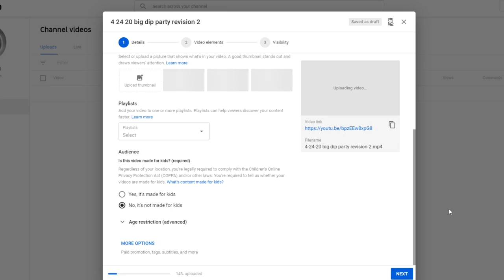What is wrong with YouTube? (New phenomenon)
This is not on the internet yet, as far as I know. Now when you upload a video, it gets stuck at an arbitrary percentage number, but then starts over from 0 and uploads back to that arbitrary number. This happens indefinitely, and will not resolve if you cancel and re-upload.